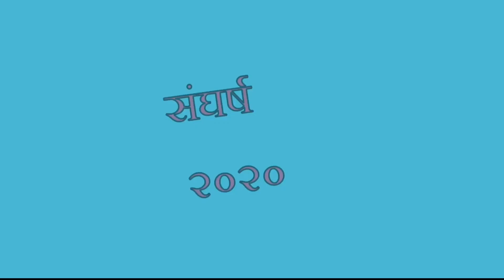कपडा भए छोटा लाज कहाँबाट आओस / अनुहार भयो मेकअपको सुन्दरता कहाँबाट आओस / By Sangharsha 2020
कपडा भयो छोटो लाज कहाँबाट आओस /
अनुहार भयो मेकअपको सुन्दरता कहाँबाट आओस /